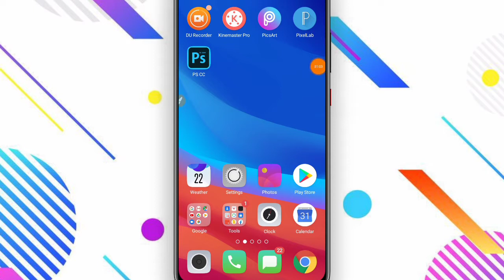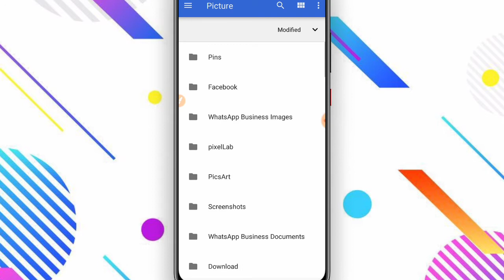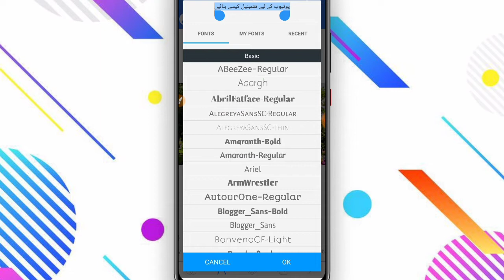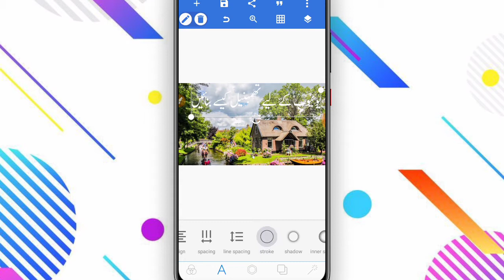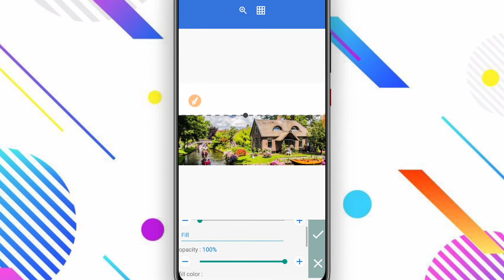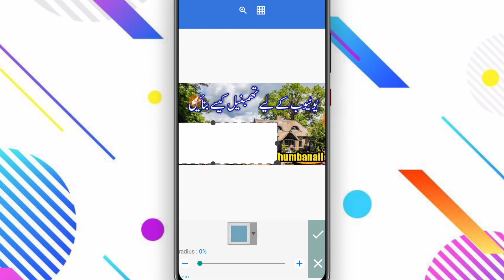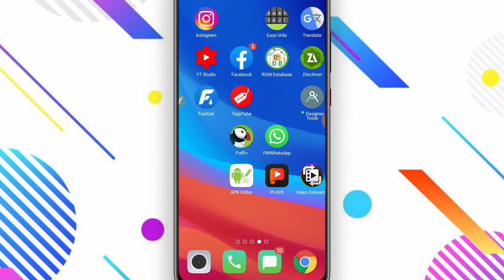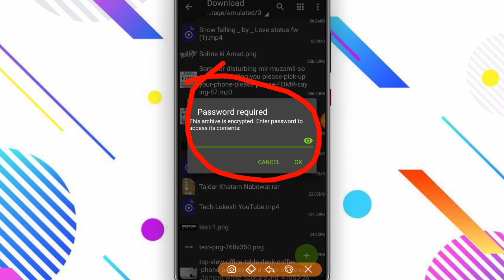How To Make Hd Thumbnail In Pixellab | Thumbnail Hindi/Urdu Full Tutorial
▶How to Make Hd IThumbnail For Youtube Channel | Thumbnail Make In Mobile | Thumbnail  kaisy Banaye

I'm on Instagram as @sulehriawrites. Install the app to follow my photos and videos.

Gys Main Hun Moon Sulehri from Faislabaad, Meri Try Yhi Hoti Hai K Ap K liye Kuch Naya Le Kr Aon Or Asan Treka Sa Apko Smjha Sakon Lekin Agr Usky Baeajod B Ksi Chz Ki Smjh Na Aye To Ap Mujh Sa Contact Kr K Poch Skty Hn. Thanks 🥀

1. How To Make Thumbnail For Youtube Channel
2. Channel Thumbnail Make In Mobile
3. Thumbnail For Youtube
4. Youtube k liye Videos k liye Thumbnail kaisy banaye
5. Pixellab Tutorial Hindi Urdu
6. Youtube Thumbnail
7. Make Thumbnail in Computer
8. Make Thumbnail in Pixellab
9. Pixellab main Thumbnail kaisy banye
10. Pixellab Thumbnail Tutorial

[ NCS ]

Graphics,
Meant for
EDUCATIONAL
PURPOSES ONLY.